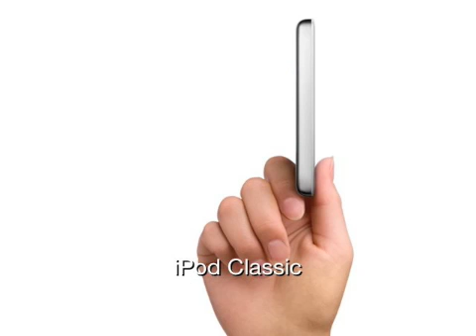iPod Collection Commercial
A quick mock-up of a [pretend/home-made] commercial that I made to show people the prices of the new iPods (UK). It's more of an informative video for pricing and to show off the cool new iPod range!
Plus, I'm sorry about the effects and transition quality as I am only using iMovie HD - '08.

Idea and collaboration produced by Rory McMeekin

...Just tell me if you like it :)